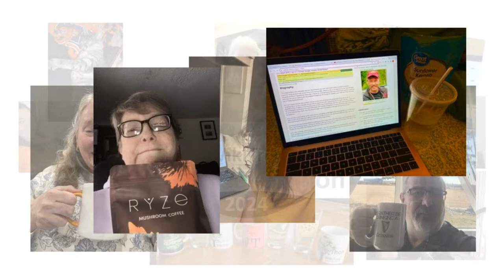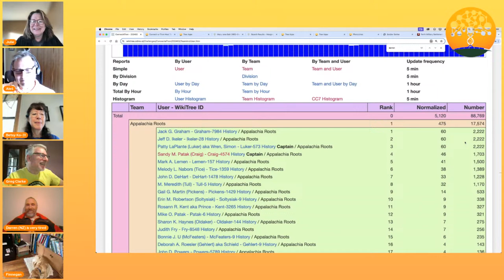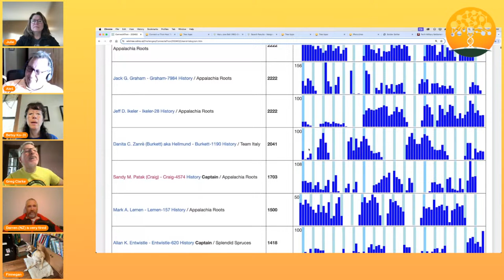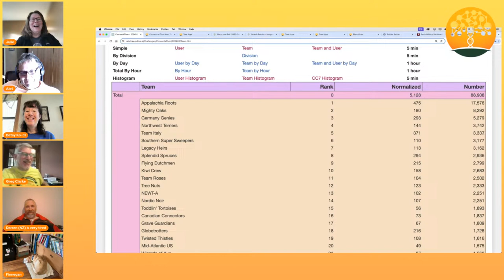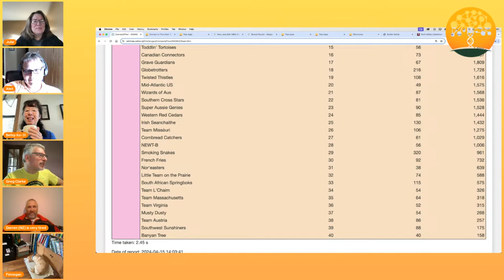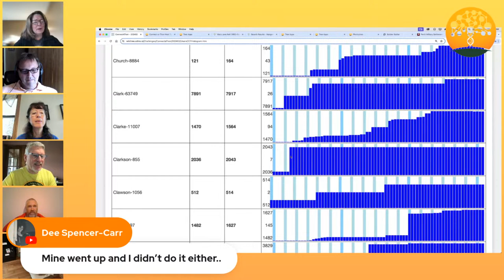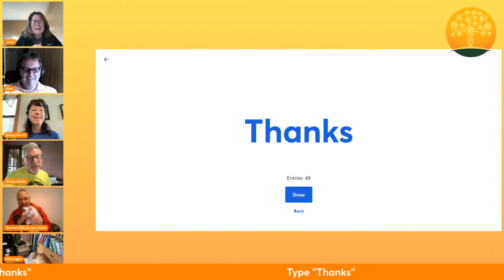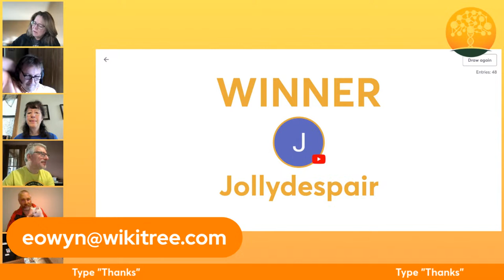Connect-a-Thon 15 Apr 2024 8 AM EST Wrap-Up Livecast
Join us for a fun weekend, full of chats, stats, and prizes during our April 2024 WikiTree Connect-a-Thon!
hosts:   @AlesTrtnikLjubljana @fluteroots  @uptergroveGreg @dotmom61